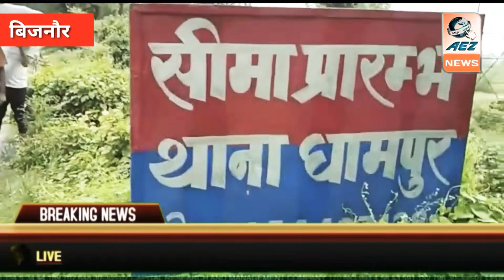फट गयी सड़क,यातायात रहा बन्द,पहुंचे अधिकारी ।देखें Aeznews